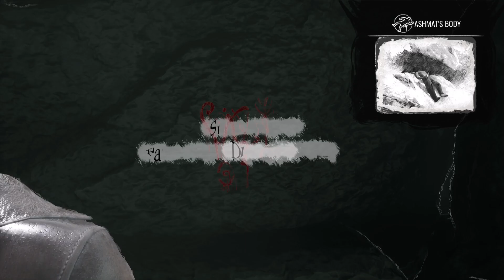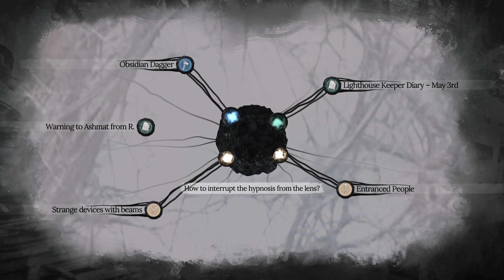Sherlock Holmes The Awakened Part 14